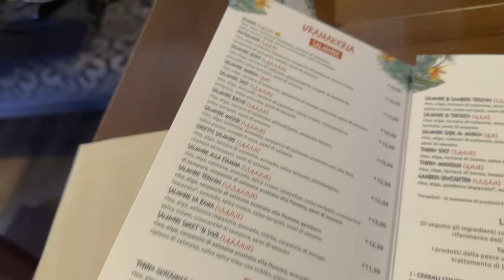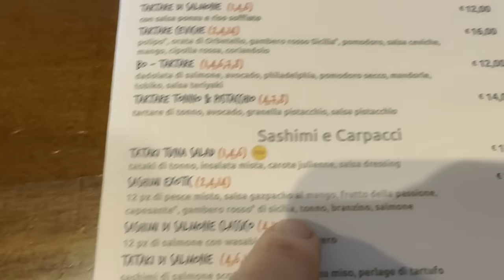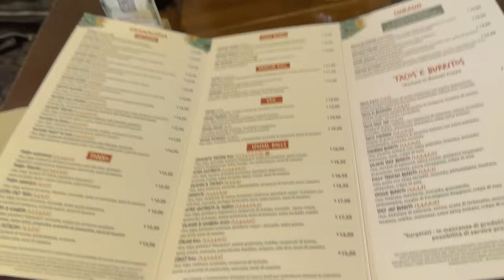PROVIAMO L’INCREDIBILE SUSHI GIAPPO-BRASILIANO (GODIAMO) - NON APRITE QUESTO VIDEO SE AVETE FAME!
Oggi io ed il sergente Deniel andremo a provare un SUSHI GIAPPOBRASILIANO. Rimano SORPRESI DALLA QUALITA'!